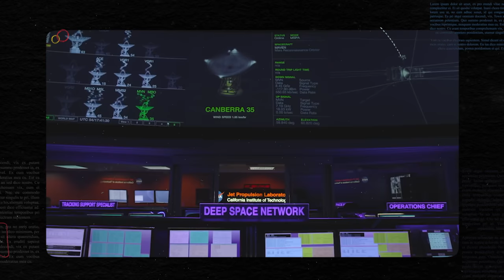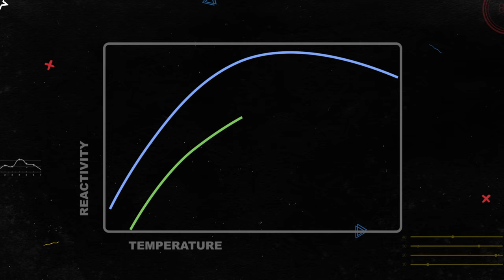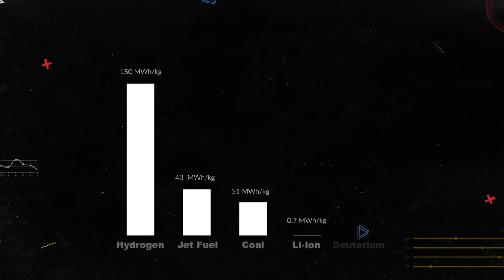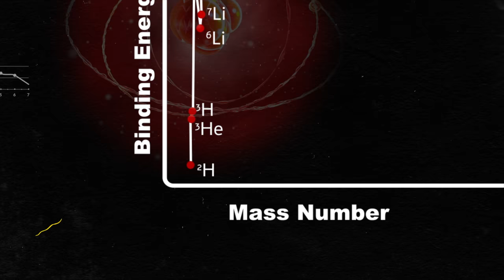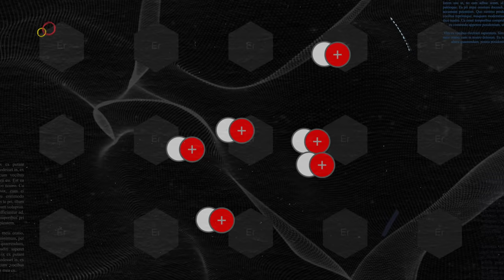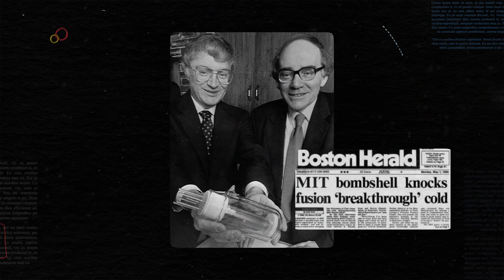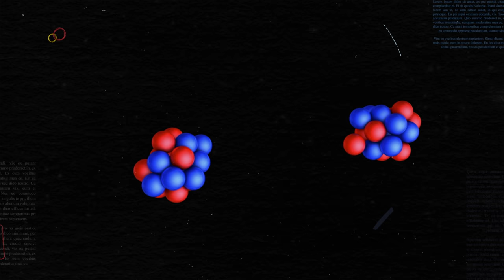Did NASA Just Stumble Upon A Source of Clean, Limitless Energy?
NASA Scientists recently discovered a way to conduct Fusion that bears some resemblance to the Cold Fusion Experiments of 1989. Is this the real thing, or another hoax?

Image by:

Stefan Keller from Pixabay (Thanks!)

Our Equipment:

Editing System
Follow me on: